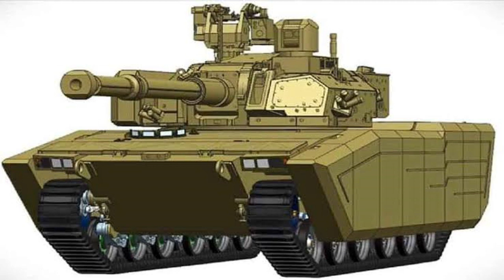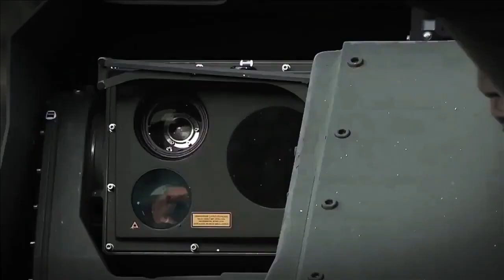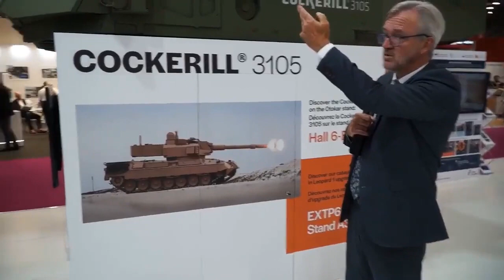DRDO & L&T Light Tank - Zorawar : To be ready for trials in couple of months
Zorawar Development progress

In April 2023, the Business Standard has reported that DRDO has placed a development order with L&T to build the first prototype of its Light Tank which is seen as an answer to Chinese Type-15 tank.

In an exclusive interaction to Financial express, The Jayant Patil, Member of Executive Council of Management, Advisor Defence & Smart Technologies to CEO & MD of L&T has revealed a lot of information related to K-9 Vajra.

L&T has initiated the concept design of the Light Tank in 2019 and began discussing the same with DRDO. The basic design option for the Light Tank has been finalized & after multiple iterations, simulations and reviews to make the design robust, hardware production for the Prototype was initiated in June 2022.

The Prototype assembly and integration began a few months back and is currently in an advanced state. The Light Tank will be ready for internal trials in the coming couple of months.  L&T expects to conduct Technical Trials, and User Assisted Tests and Trials in plains, deserts and High-Altitude Mountainous terrains thereafter.

Having been associated with extensive trials of K-9 Vajra Tracked SPG in high-altitude mountainous terrains, L&T has gained invaluable experience and the same has been factored-in in the design of the Light Tank while the design was being evolved.  It is relevant to note that the K-9 Vajra High Altitude version adaptation was pursued suo-moto through in-house R&D efforts and offered to the User. This proactive effort was rewarded by the User by ordering the high-altitude kits, post-trials.

Knowing the well-set MoD processes, the Light Tank order should be a reality over the coming 2-3 year horizon followed by serial production.